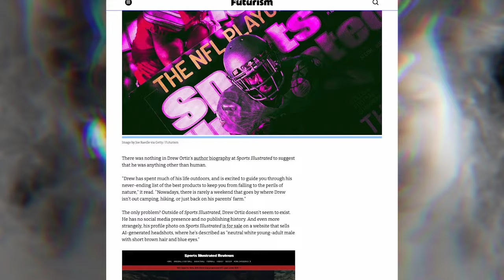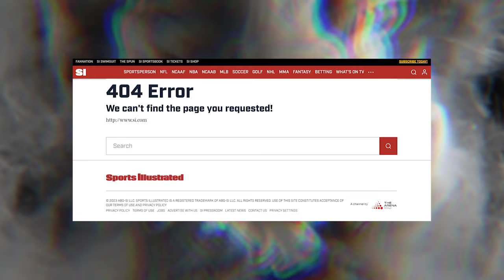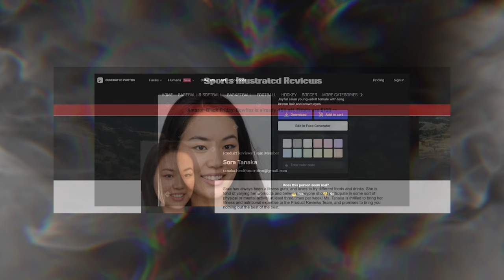Why Did Sports Illustrated Get Caught Using AI?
Sports Illustrated, one of the most famous publications of all time, got caught using AI authors - and deleted everything.